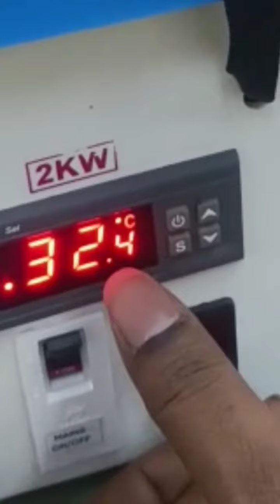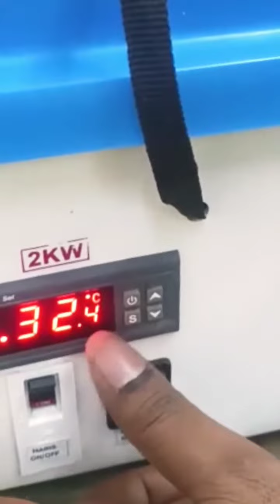New Grad Ltc machine temperature limit setting procedure | grad tub kidney patient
you can see the latest Grad Machine